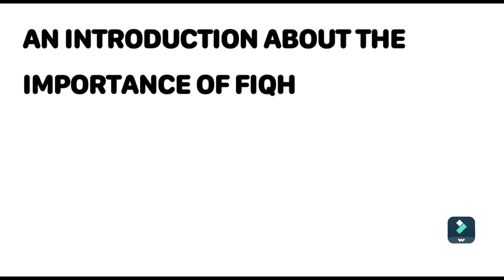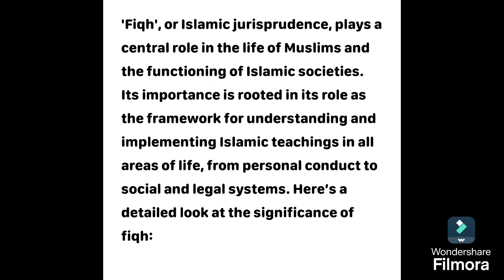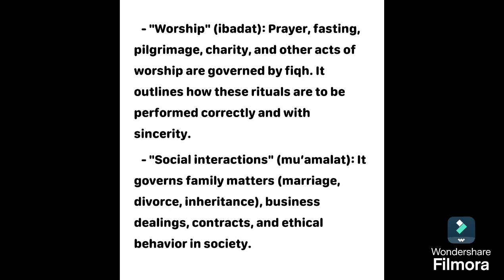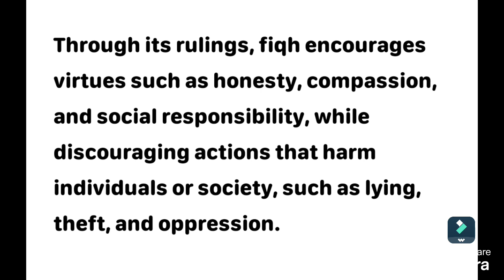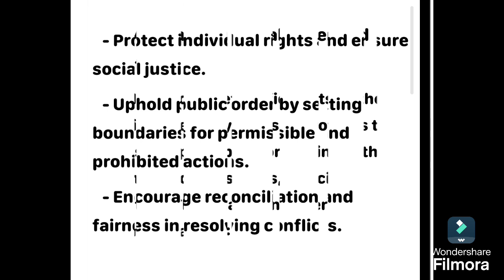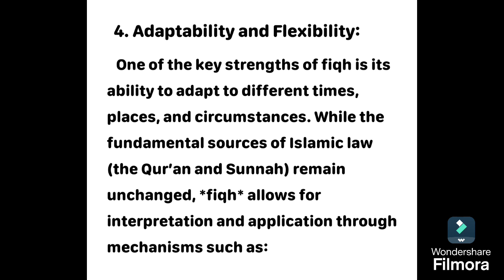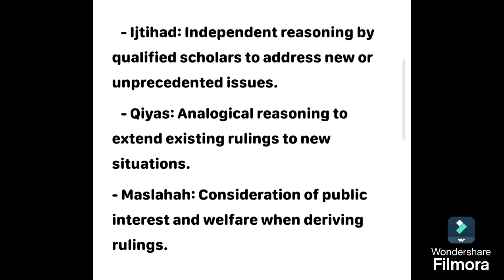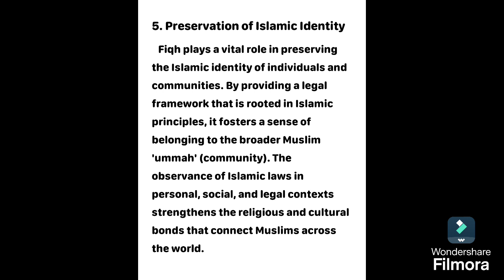Why Fiqh is Crucial for Islam#kashmir university#Ba 5th sem#faith fusion#Major subject#sharia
importance of Fiqh| why Fiqh is important|Faith fusion#kashmir university#Ba 5th sem#major subject#sharia
understanding fiqh
fiqh in daily life
importance of Islamic jurisprudence
fiqh and spirituality
how fiqh guides Muslims
the role of fiqh in society
fiqh and modern challenges
historical significance of fiqh
fiqh principles explained
fiqh and community life
importance of fiqh
importance of fiqh in islam
meaning and importance of fiqh
how many fiqh in islam
difference between hanafi and shafi
fiqh of salah hanbali
fiqh introduction
fiqh of marriage hanafi
the concise presentation of fiqh
fiqh definition
important schools of fiqh
what is fiqh in islam
fiqh in english
what is usul al fiqh
fiqh meaning
fiqh kya hai
fiqh course
4 fiqh in islam
four imams in islam

fiqh basis#islamic jurisprudence#transformative movements#fiqh essentials#kashmir university students#Life changing#fiqh importance#kashmir university syllabus#quran#jurisprudence study